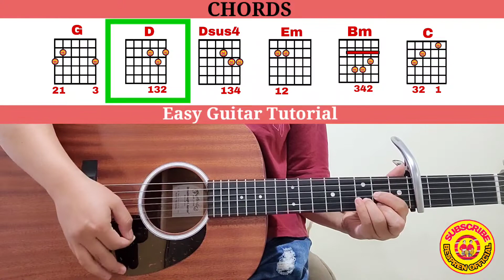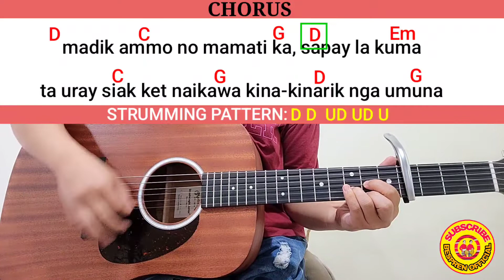SIKA LANG-John Paul Ganti(Lyrics&Chords😍)Capo:4th Fret||Easy Guitar Tutorial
SIKA LANG
-John Paul Ganti

SONG STRUCTURE:

INTRO

G D Em Bm C G C D Dsus4 D

VERSE 1

        G                D                  Em                Bm
Nu sik-a ti turungen, ti turungen iti b iag ko
          C                G                        C          D
ket sika't maasawak dumteng to iti tiempo
Haan kuma nga jay babawi ti ibagam no enta
  Bm
agriri
         C                      G               C
ta nasakit unay dungo, nasakit ditoy
   D     Dsus4   D
puso

CHORUS

napaneknekam ay-ayatek nga sika lang ti
                G
dungdungoek
                   C                      G                     D
nga sika lang ti pagtungpalan ken kanayon nga

kumamangan
               C                            G         D           Em
madik ammo no mamati ka,  sapay la kuma
                C                  G                    D                   G
ta uray siak ket naikawa, kinakinarik nga umuna

INSTRUMENTAL

D Em Bm C G C D Dsus4 D

VERSE 2

No addan to man pagbasulak, diritso ibagam
    Bm
kanyak
ta enta sigud nga sulbaren, bilin ni padi enta
        D
tungpalen
            G                   D                         Em
Karin-kari nga nailangitan,  Sacramento a na
    Bm
Diosan
           C                         G                              C
rigat man wenno rang-ay , ti ragsak inggana
           D     Dsus4   D
ken patay

REP.CHORUS

INSTRUMENTAL

G Em Bm C G C D Dsus4 D

REPEAT WHOLE SONG.

Enjoy playing your guitar kakabsat!

We labya all...

CHEERS AND GODBLESS!